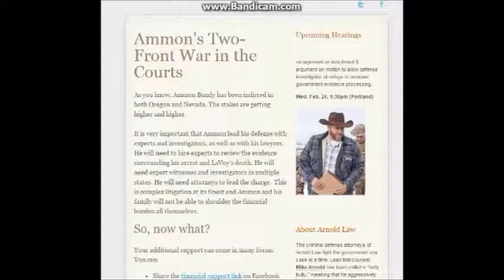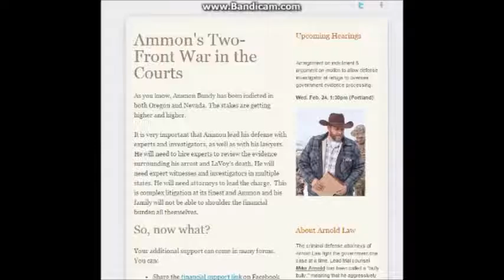Ammon Bundy Case Update from Arnold Law Firm 2 20 16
Your additional support can come in many forms. You can:

Share the financial support link on Facebook or forward it to your email contacts.
Like the Bundy Ranch and Arnold Law Facebook pages to stay up-to-speed on the case and news reports.
Attend court as an observer.
Share Facebook posts about this case and related issues.